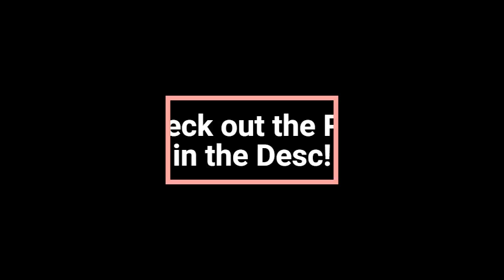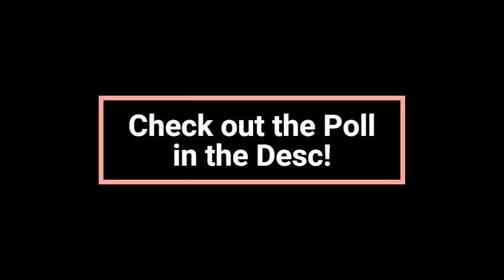Wild West | Infinite war (Roblox)